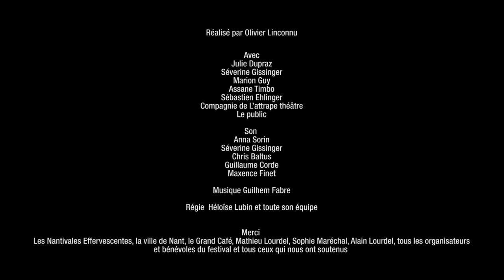Intermittente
Un court métrage réalisé par Olivier Linconnu durant les Nantivales effervescentes à Nant en 2014.

Les places dans le monde du spectacle se font de plus en plus rares... Voici une projection de ce qui nous attend...

Avec
Julie Dupraz
Séverine Gissinger
Marion Guy
Assane Timbo
Sébastien Ehlinger
Compagnie de L’attrape théâtre
Le public

Son
Anna Sorin
Séverine Gissinger
Chris Baltus
Guillaume Corde
Maxence Finet

Régie : Héloïse Lubin

Remerciements
Les Nantivales Effervescentes, la ville de Nant, le Grand Café, Mathieu Lourdel, Sophie Maréchal, Alain Lourdel, tous les organisateurs
et bénévoles du festival et tous ceux qui nous ont soutenus